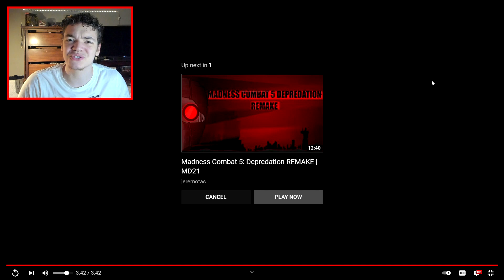ACCELERANT HANK vs BOYFRIEND vs TRICKY | Madness Combat | FNF ANIMATION (REACTION VIDEO)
I hope you enjoyed the video! This was a goof fnf animation I always like it when the madness combat characters and fnf characters fight. We got hank and tiky in this one so it was crazy!